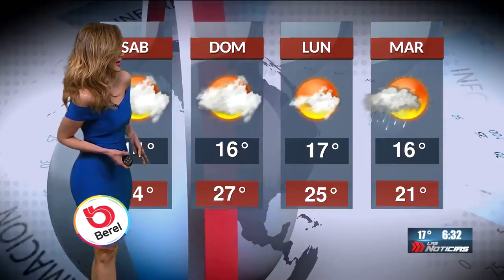Gaby Lozoya El Clima 2 De marzo 2018